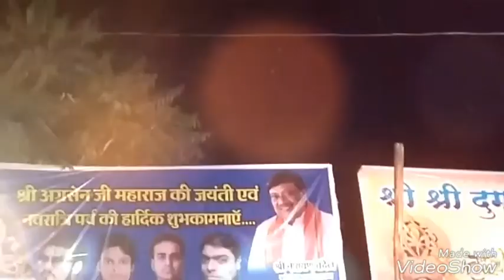RITUAL - DURGA PUJA UTSAV RAILWAY STATION-- NAILA (2017)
Durga puja naila is most famous among India watch it to show its famousinity